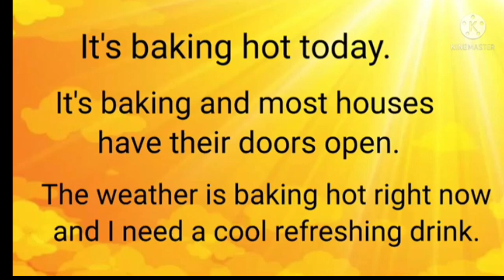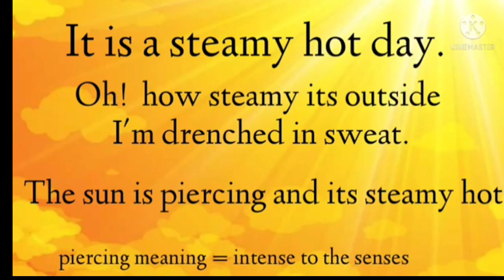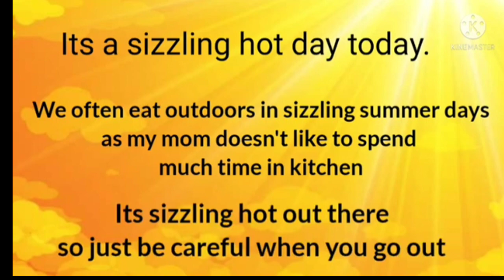Summer vocabulary, Most common dialogues used in summer